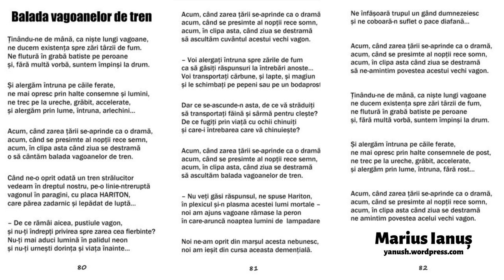Marius Ianuș - BALADA VAGOANELOR DE TREN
Ținându-ne de mână, ca nişte lungi vagoane,
ne ducem existența spre zări târzii de fum
ne flutură în grabă batiste pe peroane
şi, fără multă vorbă, suntem împinşi la drum.

Şi alergăm întruna pe căile ferate,
ne mai opresc prin halte consemne şi lumini,
ne trec pe la ureche, grăbit, accelerate,
şi alergăm prin lume, întruna, arlechini…

Acum, când zarea țării se-aprinde ca o dramă,
acum, când se presimte al nopții rece semn,
acum, în clipa asta când ziua se destramă
o să cântăm balada vagoanelor de tren.

Când ne-a oprit odată un tren strălucitor
vedeam în dreptul nostru, pe-o linie-ntreruptă
vagonul în paragini, cu placa HARITON,
care părea zadarnic şi lepădat de luptă…

– De ce rămâi aicea, pustiule vagon,
şi nu-ți îndrepți privirea spre zarea cea fierbinte?
Nu-ți mai aduci lumină în palidul neon
şi nu-ți urneşti dorința şi viața înainte…

acum, când se presimte al nopții rece somn,
să ascultăm cuvântul acestui vechi vagon.

– Voi alergați întruna spre zările de fum
ca să găsiți răspunsuri la întrebări anoste…
Voi transportați cărbune, şi lapte, şi magiun
şi le schimbați pe pepeni sau pe un bodaproste…

Dar ce se-ascunde-n asta, de ce vă străduiți
să transportați făină şi sârmă pentru cleşte?
De ce fugiți prin viață cu ochii chinuiți
şi care-i întrebarea care vă chinuieşte?

să ascultăm balada vagoanelor de tren.

– Nu veți găsi răspunsul, ne spuse Hariton,
în plexicul şi-n plasma acestei lumi mortale –
noi am ajuns vagoane rămase la peron
în care-aruncă noaptea lumini de  lampadare…

Noi ne-am oprit din marşul acesta nebunesc,
noi am ieşit din cursa aceasta demențială…
Ne înfăşoară trupul un gând dumnezeiesc
şi ne coboară-n suflet o pace diafană…

să ne-amintim povestea acestui vechi vagon.

ne mai opresc prin halte consemnele de post,
şi alergăm prin lume, întruna, fără rost…

ne amintim povestea acelui vechi vagon.